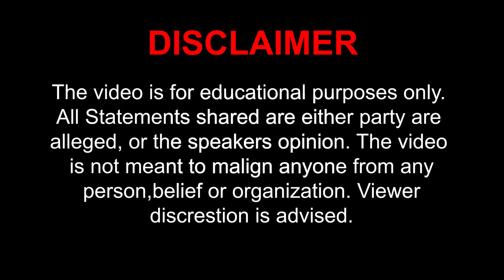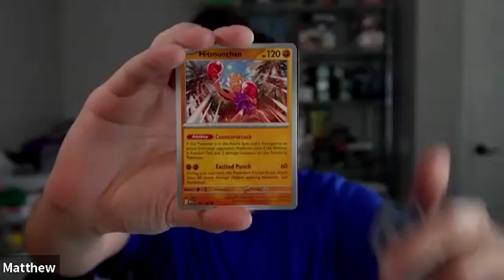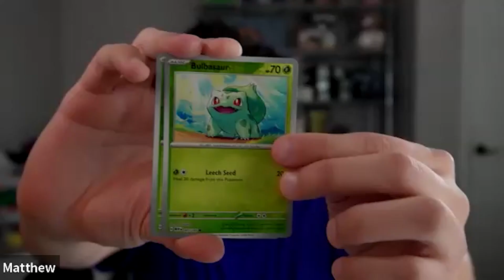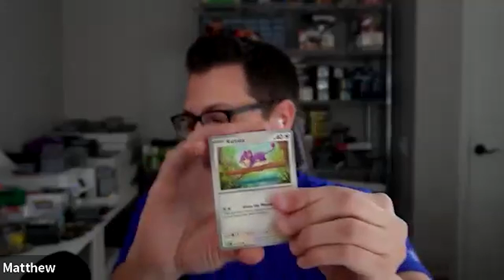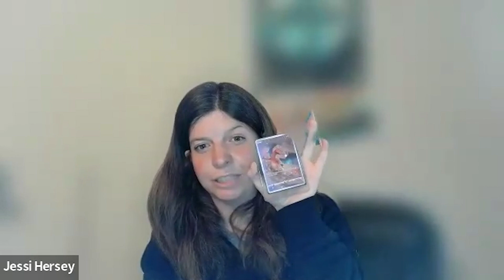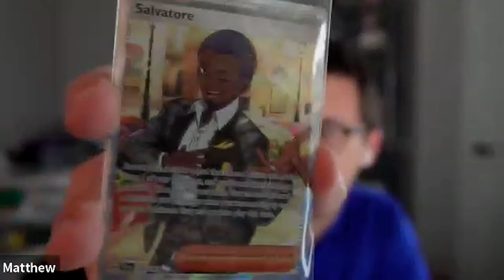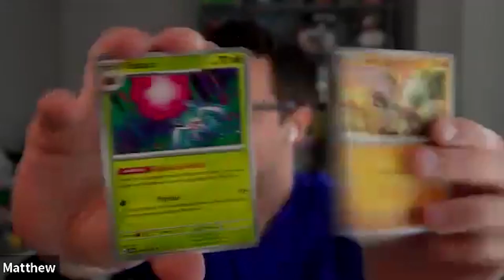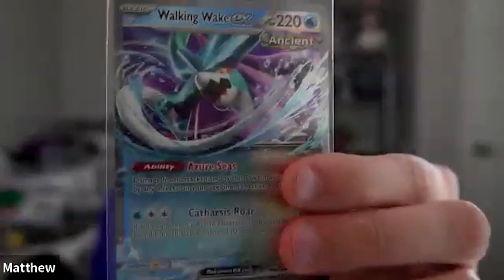Epic Pokemon Battle: The Ultimate Showdown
Watch as Skiplup and Jessi battle it out with 151 and Temporal Force Pokemon cards in this epic showdown! Who will come out on top in this ultimate battle of trainers? Tune in to find out!

My Books for purchase on Amazon